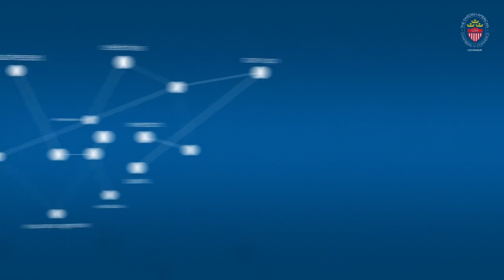SACC-LA Presentation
The Swedish-American Chamber of Commerce of Los Angeles (SACC-LA) is a non-profit organization founded in 1988. Each year, SACC-LA hosts a variety of events, creating business opportunities for Swedish and American companies and strengthening Swedish-American relations. Join our network!